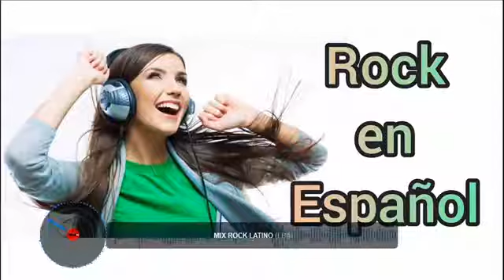MIX ROCK LATINO 🎧🎸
Lo mejor del rock latino